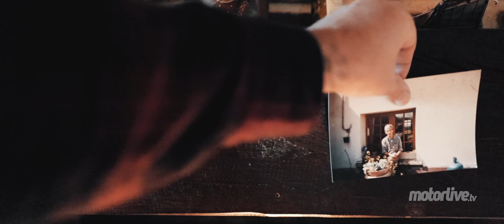UN NOUVEAU DÉPART | J'AI TOUT QUITTÉ POUR UN ROADTRIP 3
Voilà maintenant 1an et demi que l'épisode 2 est sorti. Dans "Un nouveau départ", vous verrez pourquoi il m'a fallu tant de temps pour emmener Florian avec moi pour son tout 1er roadtrip. La série "J'ai tout quitté pour un roadtrip" est une aventure qui parle non pas forcément de la moto mais de tour ce qui l'entoure : la passion, les doutes, les réussites mais aussi les ratés. J'ai mis tout mon cœur et mon énergie dans ce film, alors j'espère sincèrement qu'il vous plaira et que par les temps qui courent il vous permettra de vous évader ne serait-ce que quelques minutes.

Rdv à l'épisode 4 ! (Dans pas trop longtemps je l'espère...)

Merci à tous les partenaires qui ont soutenu ce projet en ces temps si difficiles :

Givi, Sena, Ixon, La Bécanerie, V-Quattro, Leica, Mash, Feiyu-Tech.

Matériel moto utilisé :

Casques ► Givi Canyon x33 & Biltwell Gringo
Blousons ► Ixon Worker & Ontario
Sous-vestes et gants ► V-Quattro Escape, Metropolis & Virago
Chaussures ► Ixon Mud wp & Akron wp
Bagages ► Givi Trekker Outback 42, Givi EA115K, Enduristan Monsoon 3
Intercom ► Sena 50R
Motos ► Mash Scrambler 400 & Benelli TRK 502x

Le matériel vidéo que j'utilise :

Caméra ► ​Leica Q2, SL
Sac à dos ► Wandrd Prvk ​
Stabilisateur ► Feiyu-Tech G6 max

Merci à Vincent Levrier de Leica Store Lille pour la mise à disposition du matériel vidéo.

LaMotoClassic.com

LaMotoClassic.com